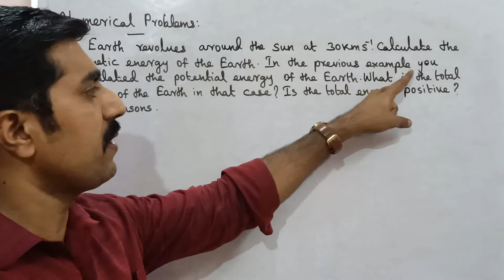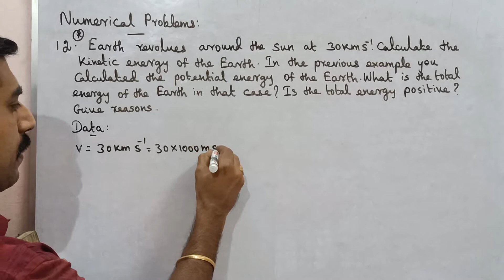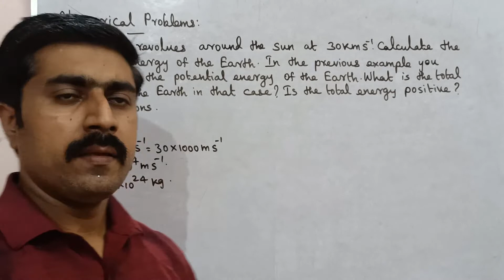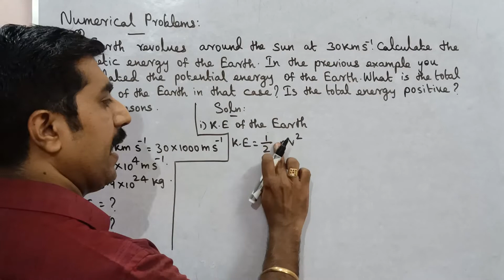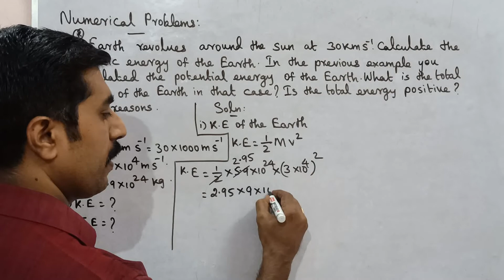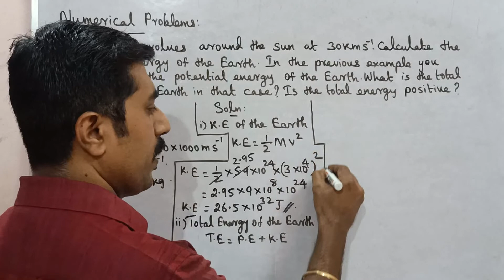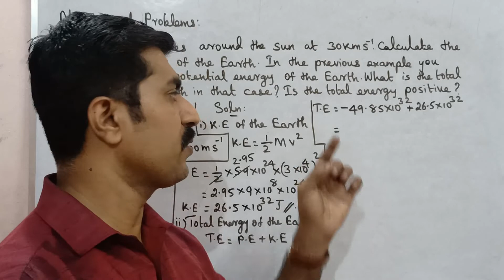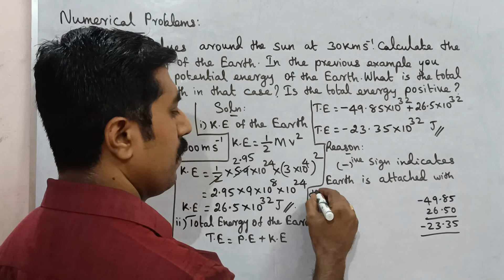Numerical Problem 12|Book Back|Unit 6|Gravitation|11 Physics|Tamil|sky physics